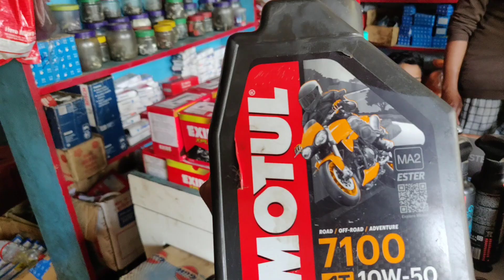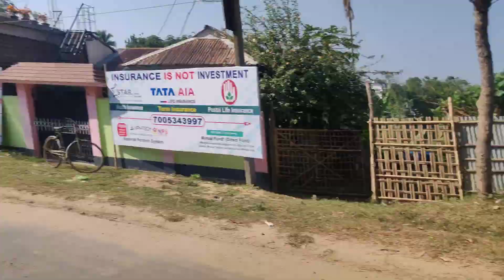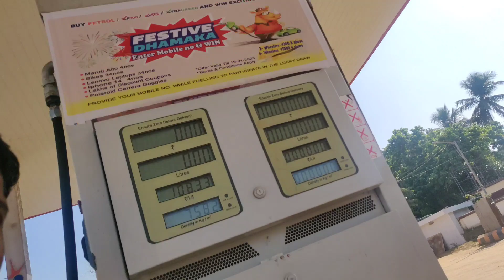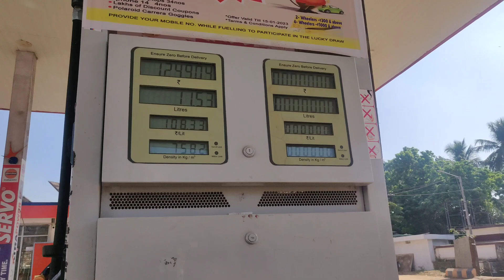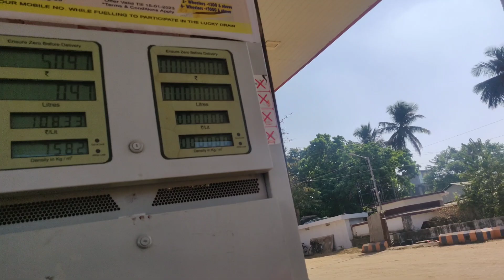RS200 full service 🔥//SANJU VLOGS//